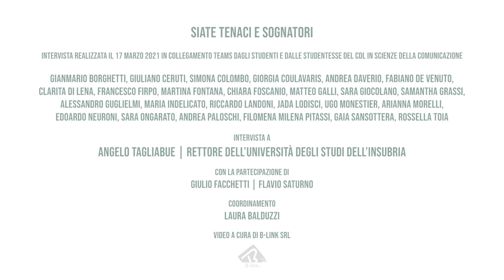Una sfida con me stesso